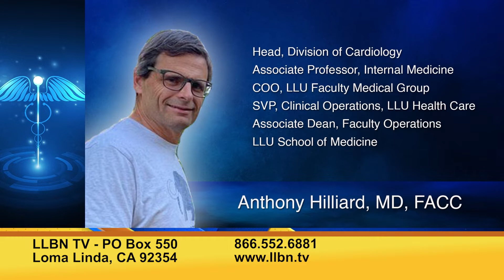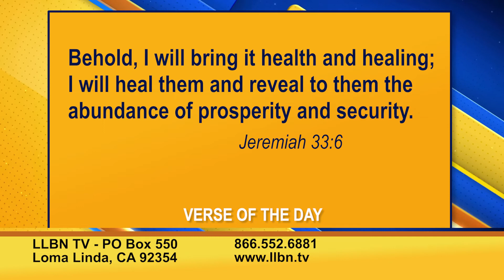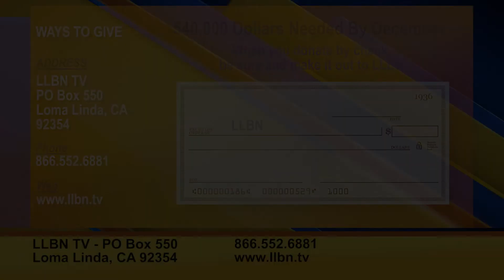Week In Review - November 19, 2022